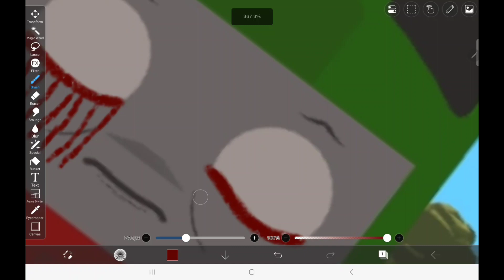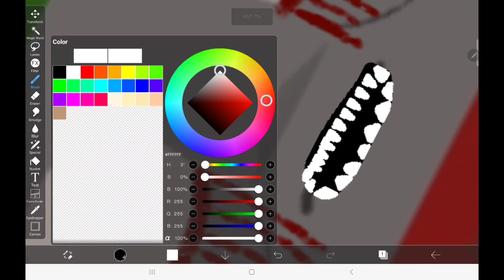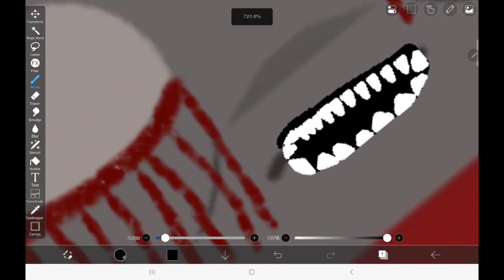Enterprising Edits #3 l "The Infected Metrovics" l Sodor Left For Dead l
SLFD By Shanks